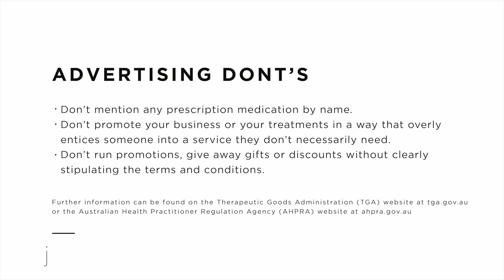Juv'ae Advice On Advertising for Cosmetic Nurses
Juv'ae Sales and Marketing Manager, Julia shares her advice for Cosmetic Nursing about the do's and don'ts when it comes to advertising.